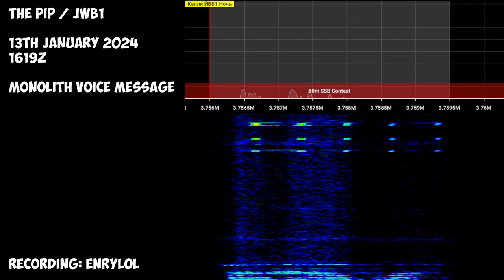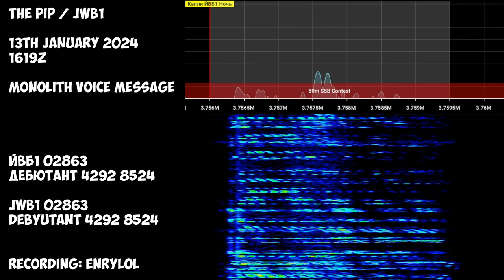The Pip | 13th January 2024 | Monolith Voice Message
Timecodes:
00:00 - Marker
00:04 - Some mic sounds
00:18 - JWB1...
00:22 - Nothing
00:36 - JWB1...
00:40 - Nothing
00:49 - Marker
00:54 - JWB1...
00:59 - Nothing
01:02 - Message
02:20 - Black Screen (Outro)

Transcript:
ЙВБ1 02863 ДЕБЮТАНТ 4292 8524 МСК время 19 часов 20 минут
JWB1 02853 DYeBYuTANT 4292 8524 MSK time 19 hours 20 minutes
Hope you will enjoy! 😉